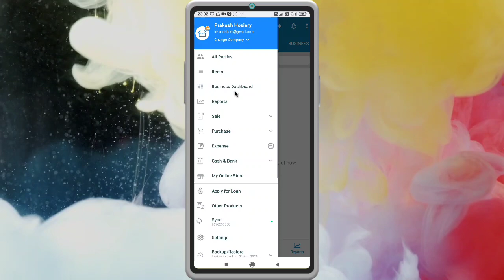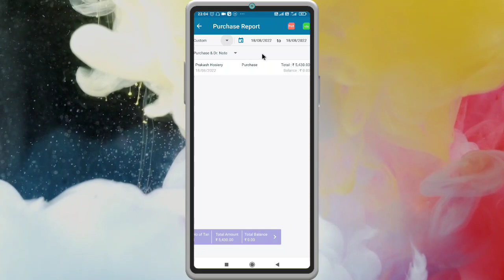Vyapar aap में Purchase रिपोर्ट देखना सीखे। How to view Purchase reports in the Vyapar app.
Vyapar aap में सेल्स रिपोर्ट देखना सीखे। How to view sales reports in the Vyapar app !

☞ Dosto hum apko is Video mein batayenge Bhaut hi Shandar trick Step by step.

☞ हम आपको इस वीडियो में Vyapar aap में Purchase रिपोर्ट देखना step by step बतायेंगे।

🙏🏻 इस संदेश को आगे बढ़ाएं ताकि लोग इस ऐप का उपयोग कर पाए.

ऐप इंस्टॉल करने के लिए नीचे दिए गए लिंक पर क्लिक करें